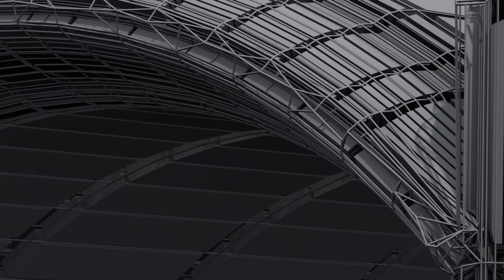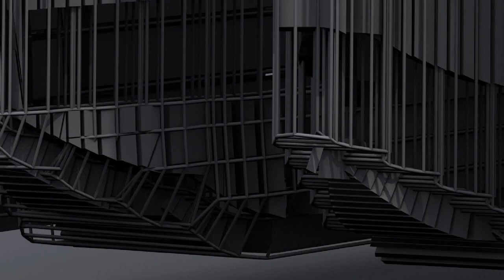In the name of God, the Most Gracious, the Most Merciful ( بِسْمِ ٱللَّٰهِ ٱلرَّحْمَٰنِ ٱلرَّحِيمِ )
The Basmala (Arabic: بَسْمَلَة, basmalah; also known by its incipit Bi-smi llāh; بِسْمِ ٱللَّٰهِ, "In the name of Allah"),[1] or Tasmiyyah (Arabic: تَسْمِيَّة), is the titular name of the Islamic phrase "In the name of God, the Most Gracious, the Most Merciful" (Arabic: بِسْمِ ٱللَّٰهِ ٱلرَّحْمَٰنِ ٱلرَّحِيمِ, bi-smi llāhi r-raḥmāni r-raḥīmi).[Notes 1] It is one of the most important phrases in Islam and is used by Muslims mostly before starting "good deeds" (for instance, during daily prayer) as well as beginning of most daily actions.[citation needed]

It is used in over half of the constitutions of countries where Islam is the official religion or more than half of the population follows Islam, usually the first phrase in the preamble, including those of Afghanistan,[2] Bahrain,[3] Bangladesh,[4] Brunei,[5] Egypt,[6] Iran,[7] Iraq,[8] Kuwait,[9] Libya,[10] Maldives,[11] Pakistan,[12] Saudi Arabia,[13] Tunisia[14] and the United Arab Emirates.[15]

It is the phrase recited before each chapter (surah) of the Qur'an – except for the ninth.[Notes 2][16] Muslim disagreement over whether to include the Basmala within the Quranic text reached consensus following the 1924 Cairo Edition, which included it as the first verse (āyah) of Quran chapter 1 but otherwise included it as an unnumbered line of text preceding the other relevant 112 chapters.[17]

The Islamic Basmala appears to be related to earlier variants of the phrase appearing in Arabian inscriptions from the 5th and 6th centuries.[18] In Arabic calligraphy, the Basmala is the most prevalent motif, even more so than the Shahadah.[citation needed]

Name
The traditional name for the phrase in Classical Arabic was Tasmiyah. Other common phrases in Islam were also given their own names based on verb form 2 verbal nouns, including Tasbih.
The word basmala was derived from a slightly unusual procedure, in which the first four pronounced consonants of the phrase bismi-llāhi... were used to create a new quadriliteral root:[19] b-s-m-l (ب-س-م-ل). This quadriliteral root was used to derive the noun basmala and its related verb forms, meaning "to recite the basmala". The method of coining a quadriliteral name from the consonants of multiple words in a phrase is also used to create the name '"Hamdala" for Alhamdulillah, instead of the traditional name of Tahmid.[19] The same procedure is also used to create the term Hawqala.

Use and significance

According to Lane, ar-raḥmān has the more intensive meaning, taken to include as objects of "sympathy" both the believer and the unbeliever, and may therefore be rendered as "the Compassionate"; ar-raḥīm, on the other hand, is taken to include as objects the believer in particular, may be rendered as "the Merciful" (considered as expressive of a constant attribute).

In the Qur'an, the Basmala is usually numbered as the first verse of the first sura, but, according to the view adopted by Al-Tabari, it precedes the first verse. Apart from the ninth sura ("At-Tawba"), Al-Qurtubi reported that the correct view is that the Basmala ignored at the beginning of At-Tawba because Gabriel did not refer to the Basmala in this surah, another view, says that Muhammad died before giving a clarification if At-Tawba is part of Quran 8 (al-ʾanfāl) or not.[20][Notes 2] It occurs at the beginning of each subsequent sura of the Qur'an and is usually not numbered as a verse except at its first appearance at the start of the first sura. The Basmala occurs as part of a sura's text in verse 30 of the 27th sura ("An-Naml"), where it prefaces a letter from Sulayman to Bilqis, the Queen of Sheba.

The Basmala is used extensively in everyday Muslim life, said as the opening of each action in order to receive blessing from God.[21] Reciting the Basmala is a necessary requirement in the preparation of halal food.

In the Indian subcontinent, a Bismillah ceremony is held for a child's initiation into Islam.

The three definite nouns of the Basmala—Allah, ar-Rahman and ar-Rahim—correspond to the first three of the traditional 99 names of God in Islam. Both ar-Rahman and ar-Rahim are from the same triliteral root R-Ḥ-M, "to feel sympathy, or pity".

The Basmala has a special significance for Muslims, who are to begin each task after reciting the verse. It is often preceded by Ta'awwudh.

Around 1980, IRIB used it before starting their newscasts.